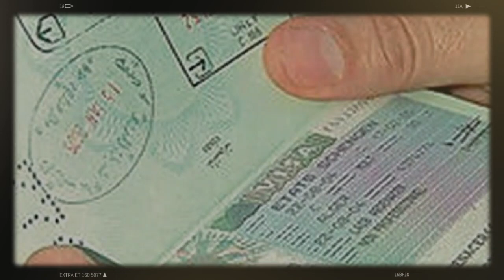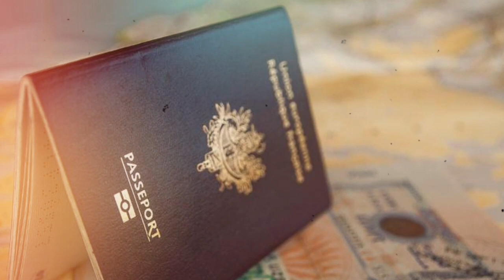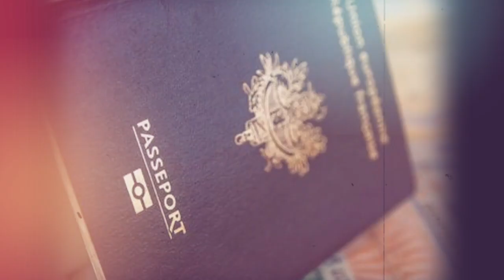Alger négocie avec Cuba la livraison au Polisario de nouveaux équipements | Visa: les erreurs...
Alger et La Havane ont entamé secrètement des négociations pour conclure une affaire juteuse de livraison de nouveaux systèmes de communications cryptés développés en ce moment par des chercheurs militaires cubains, a appris Maghreb-intelligence de plusieurs sources bien informées à Alger.